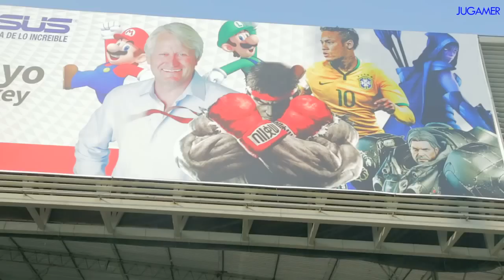MásGamers Tech Festival IX - Recorrido con Asobi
Les mostramos un breve recorrido del evento MásGamers en compañía de  Asobi.

MásGamers Tech Festival es  la convención de tecnología y entretenimiento digital más importante del Perú, esta IX edición  fue realizado en el Jockey Plaza.